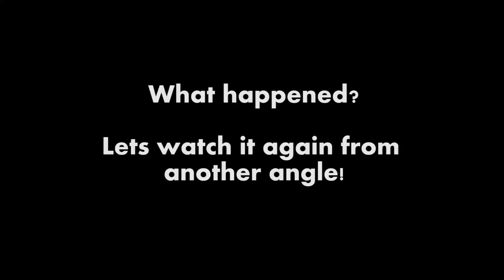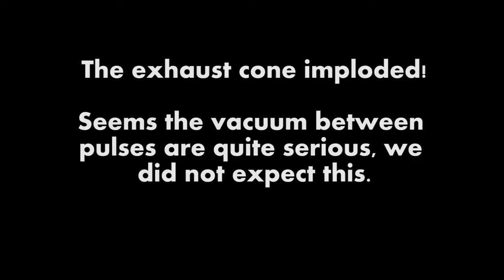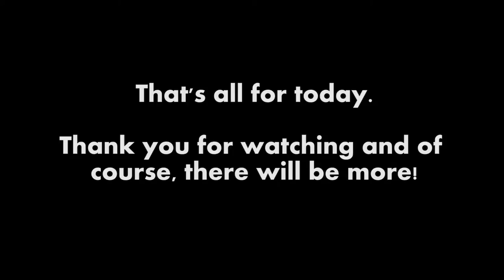At the drag strip with the pulse jet trike.